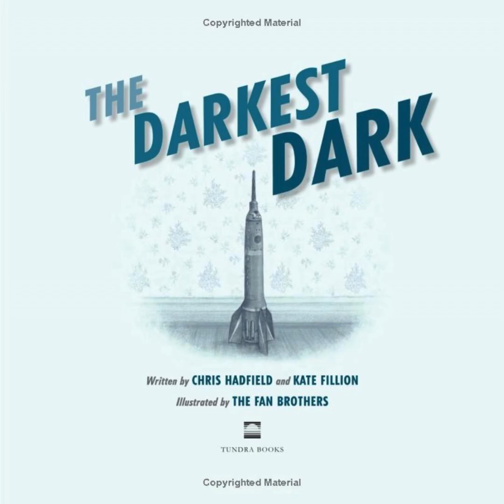The Darkest Dark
The Darkest Dark  – Sept. 10 2016
by Chris Hadfield (Author), Kate Fillion (Author), Eric Fan (Illustrator), Terry Fan (Illustrator)